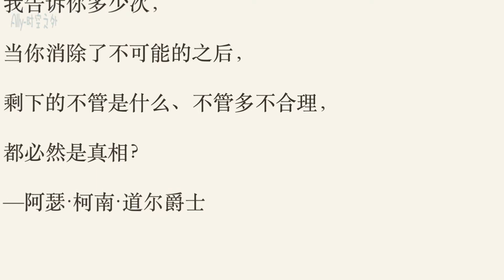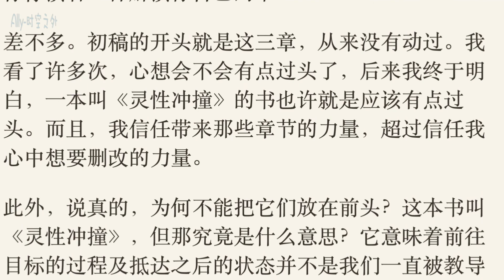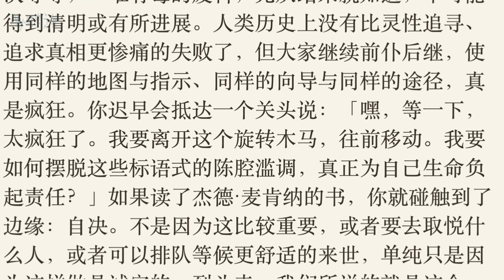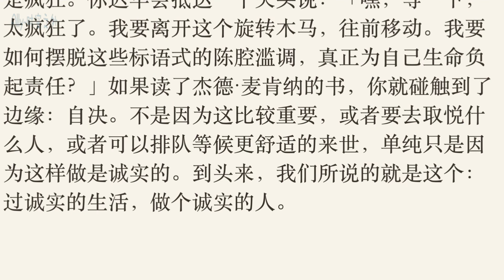《灵性冲撞》第三十六章：尾声，附录一 ：访问杰德·麦肯纳（1）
「人类的整个科学都可以被抛弃，只要理解了客观现实第一定律：一切皆无。但你不能告诉科学家这个。他们努力创造万有理论，却毫不知道「万有」究竟是什么。他们谈论宇宙起源的大霹雳理论，认为就像一个花瓶破碎成百万个碎片，但那样也不正确。我觉得比较像是花瓶破碎的影片被倒着播放——数百万个小碎片循着无法计算的精确轨道重新回到整体，奇迹似地彼此配合完美，毫无偏差，只要观看到任何一部分的完美，我们就知道整体的完美。」
「我在深入思考露珠时， 发现了海洋的秘密。 ——纪伯仑」